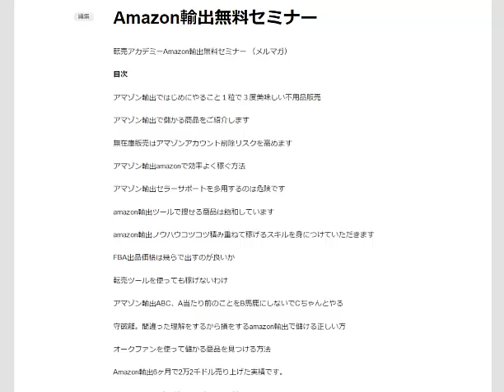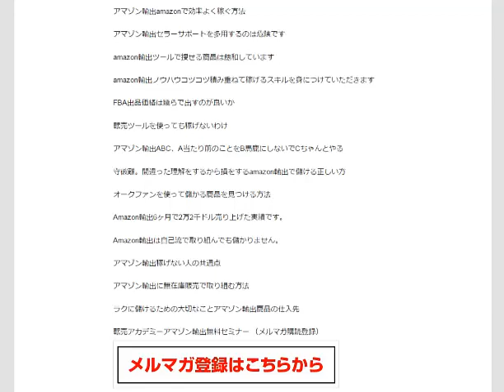アマゾン輸出無料セミナー メルマガ購読登録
1日10分で月10万を稼ぐ！amazon輸出ビジネスがわかる無料セミナー